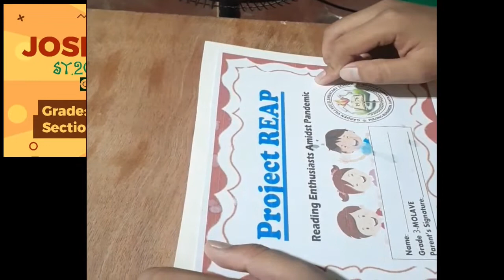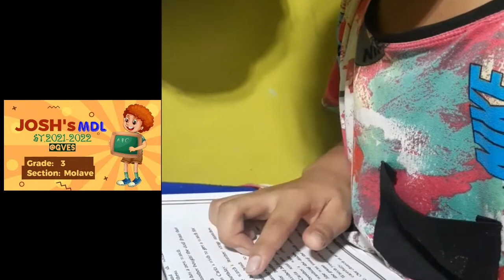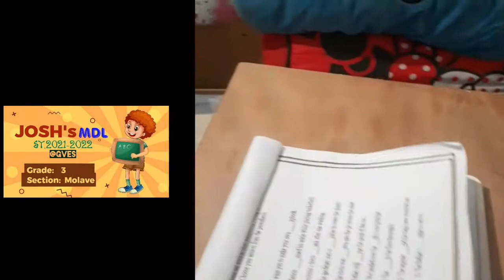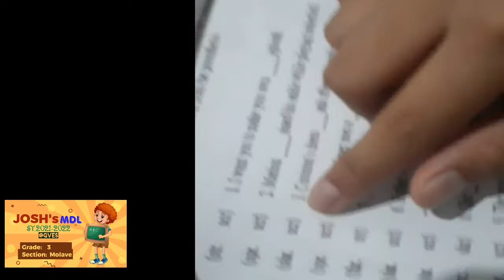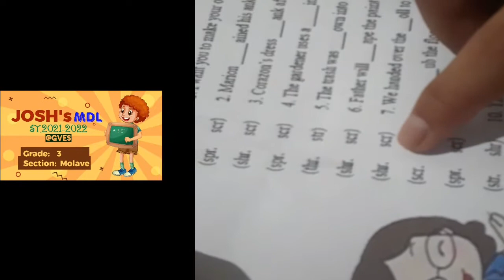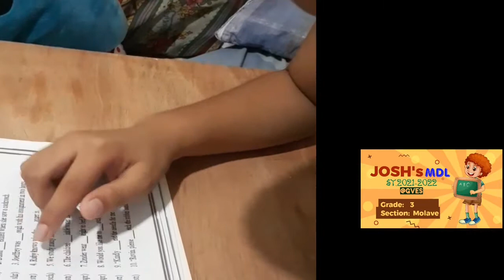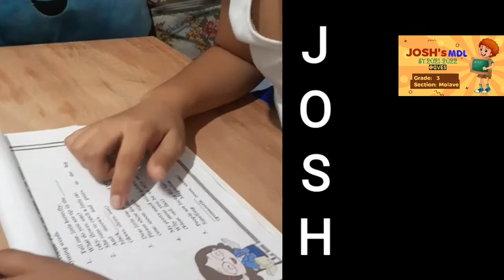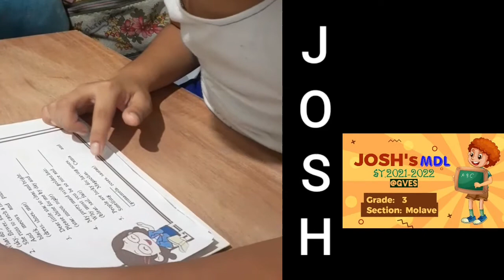PROJECT REAP LEVEL 1 GRADE 3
GVES Grade 3 Section MOLAVE
Josh Arangote
May 6,2022 (Friday)
For reading enthusiasts amidst pandemic.

Project REAP
Reading Enthusiasts Amidst Pandemic
Level 1 - Sentenses